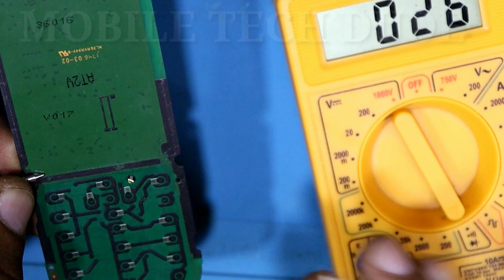Nokia 216 power button jumper solution /Nokia 216 on off switch jumper/ nokia rm 1187 power key ways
Nokia 215 power button not working,
Nokia 216 power button jumper solution,
Nokia 216 on off switch jumper solution,
Nokia rm 1187 power key ways